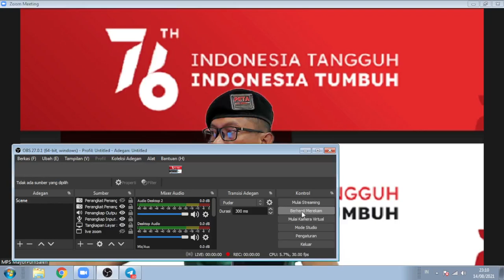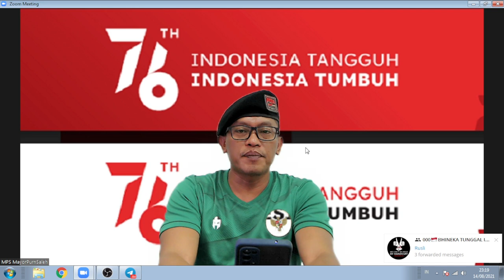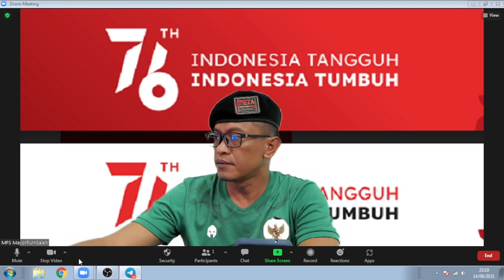Survei IPO : ANIS-GANJAR TERATAS dibayangi SANDI dan AHY, PUAN MALAH NOL KOMA. APA PENDPT SAHABAT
Aamiin.

TTD